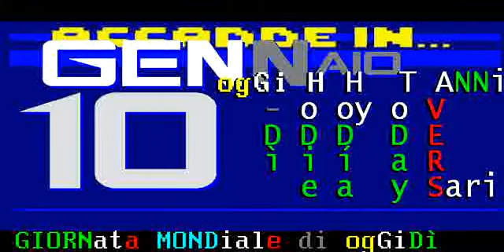§.160/ ► 10 GENNaio 2020 ◄ Cosmo: storico dialogo tra Luca Parmitano e il gov. italiano, ISS, SPAZIO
TITOLi TG2-giorno 10 GENNaio 2020 - venerDì
TITOLi TG1-sera 10 GENNaio 2020 - venerDì
TITOLi flash news di mezzanotte - 10 GENNaio 2020 - venerDì - RAI STORIA e RAI NEWS 24

(Roma+ISS) COSMo-STAzione, 10 GENNaio 2020, collegamento spaziale tra il PREMier Conte e Luca Parmitano a bordo della Stazione Spaziale Internazionale

TG1-giorno 10 GENNaio 2020 venerdì, il PREMier Conte collegato con Luca Parmiano, ISS, SPAZIO
TG1-sera 10 GENNaio 2020 venerdì, il PREMier Conte collegato con Luca Parmiano, ISS, SPAZIO
GENNAIO - croni-storie

TG2-sera 10 GENNaio 2020 venerdì, storico dialogo tra Luca Parmitano e il gov. italiano, ISS, SPAZIO

GENNAIO - croni-storie